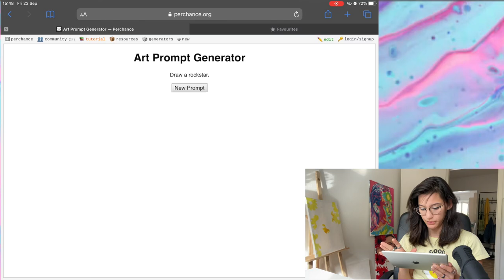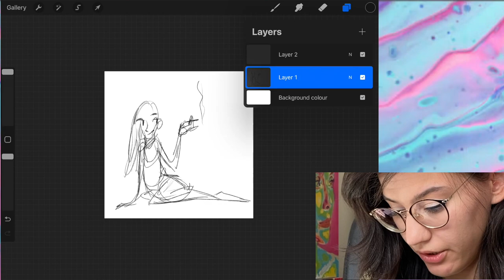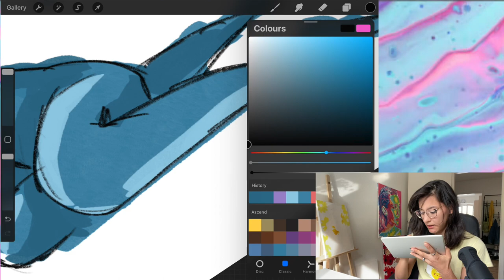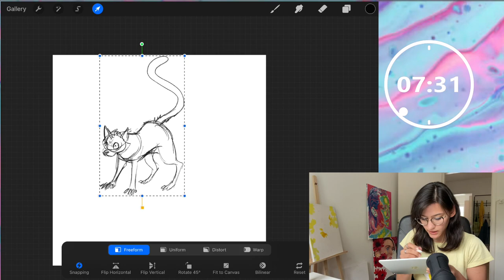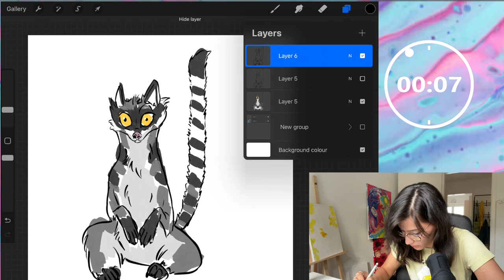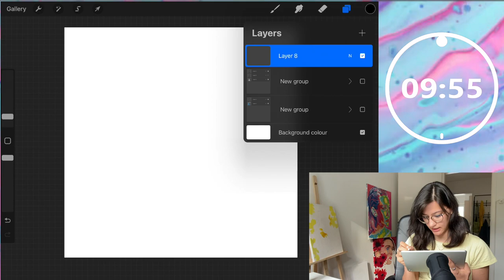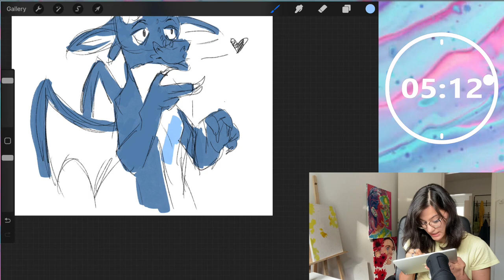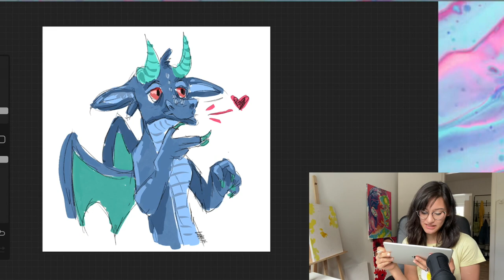Can you draw better, FASTER???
I always love to watch people draw, and love the thrill that comes with a challenge, especially if there's a time limit.

don't forget to vote at the end of this video, and also go ahead and share your art with me, which you've done under the same circumstances. =)

I will be showing the winner of this challenge and participant in the next video.